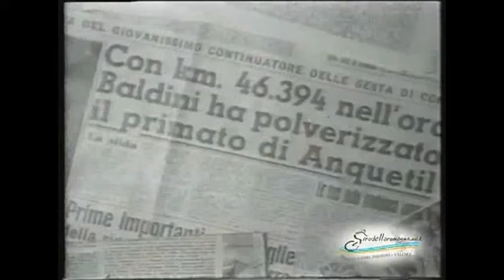Ercole Baldini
Intervista a cura di Girodellaromagna.net immagini a cura dell'Istituto Luce